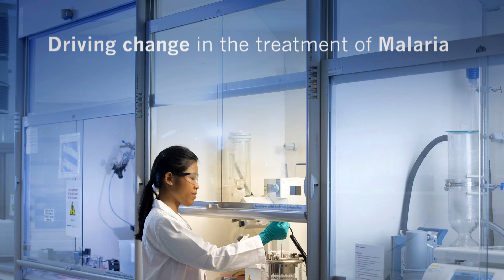Malaria Pipeline Announcement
For more than a decade, Novartis has been a leader in the fight against malaria, setting the current gold standard for treatment and building one of the strongest malaria pipelines in the industry.